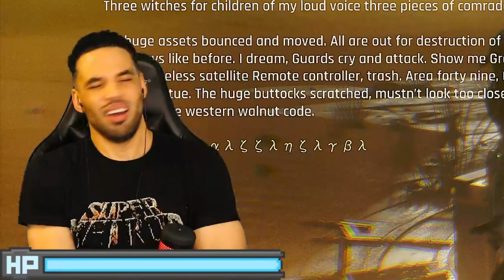Stellar Blade - Lost in the Great Desert - Part 9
And honestly I have no problem with it

Our Co-op Games Channel : @OKOTBAdventures